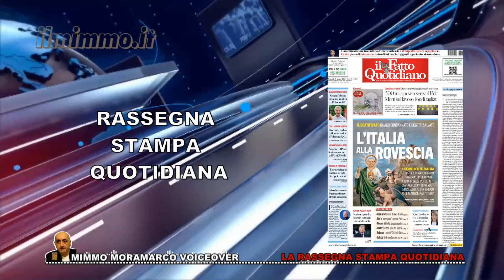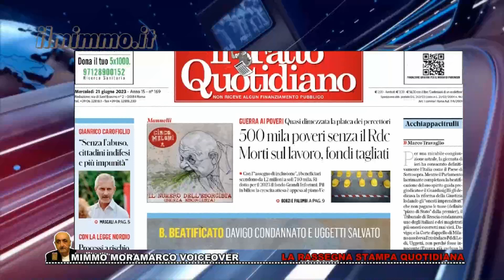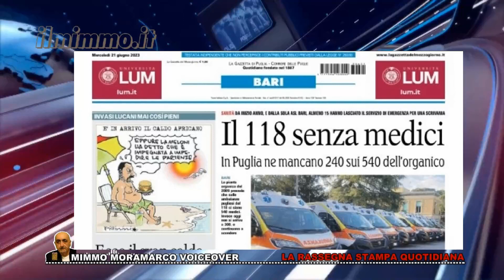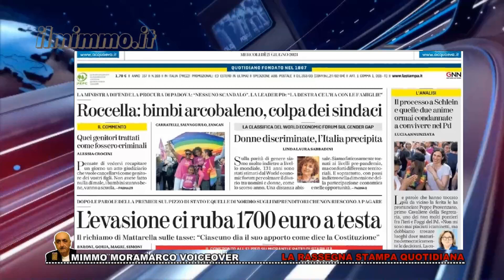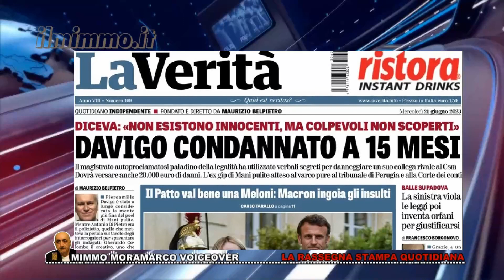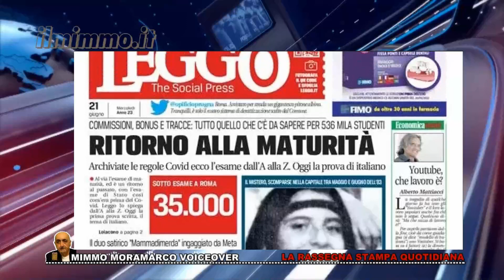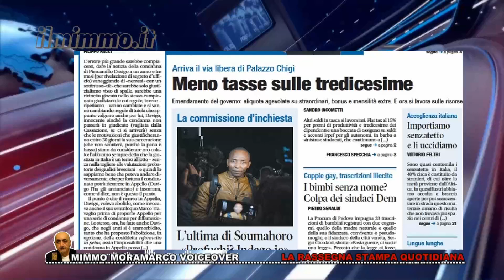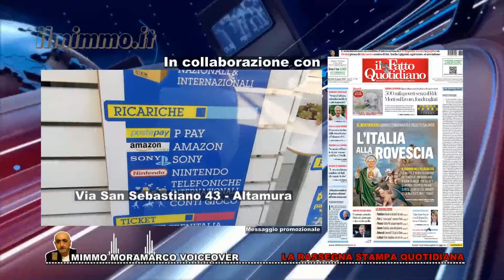Rassegna stampa del 21 giugno 2023